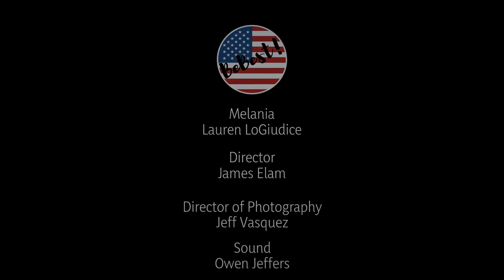Melania's Refugee-Inspired Workout!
I perform this Melania Trump impression at live events!

This web mini-series was created by Lauren LoGiudice.
BEBEST MELANIA
Melania is Lauren LoGiudice
Directed by James Elam
Written by Lauren LoGiudice
Director of Photography and Special Effects: Jeff Vasquez
Audio Production: Owen Jeffers
Props by Sherry
Subtitles by Sophia Reyes Jones

Special thanks Katie Hartman, Ludovica Villar-Hauser, and Carl Wright and all the lovely people who have supported this project!

Did this character remind you of someone you knew? Make you laugh real so hard you almost broke a rib?

MY LINKS

Hello darling!

PLEASE REMEMBER -

Make art,
Be weird,
Be freaky,
I love you
Mwah!